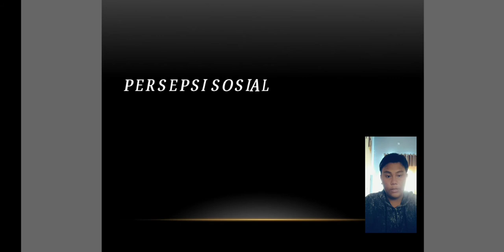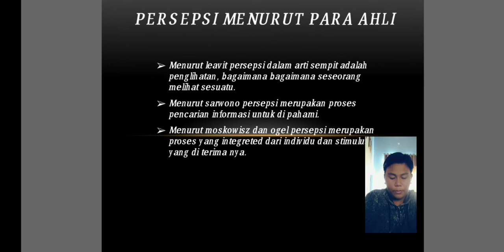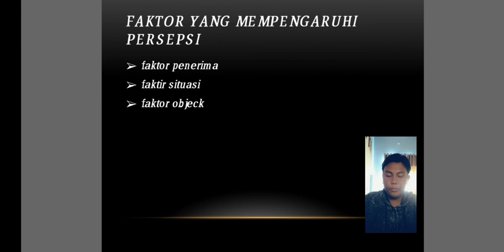PERSEPSI SOSIAL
VIDEO ini merupakan tugas matakuliah psikologi sosial. materi yang dibahas  adalah tentang Persepsi Sosial. materi disampaikan oleh Faiz Dimas Arya Putra dengan menjelaskan pengertian persepsi sosial, faktor pembentuk persepsi sosial, teori persepsi sosial dan faktor apa saja yang mempengaruhi persepsi sosial. semoga video ini bermanfaat.